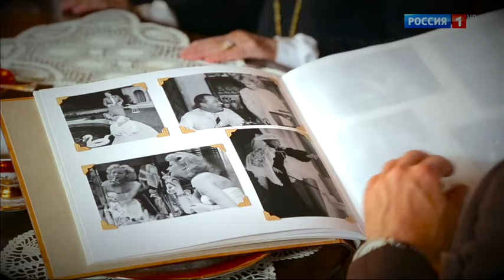Ирина Скобцева + Фёдор Бондарчук про Сергея Бондарчука